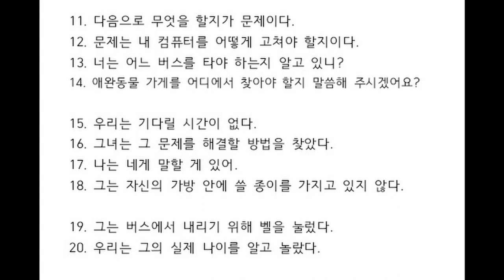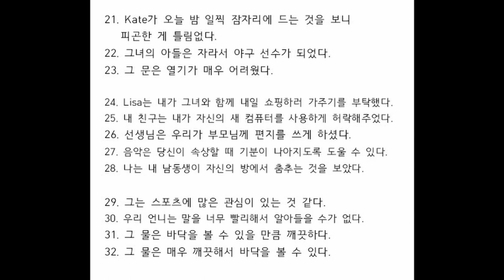말이 되는 영문법 (부정사편) - 조은성 학생